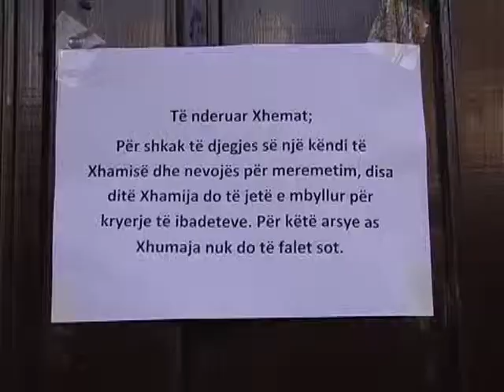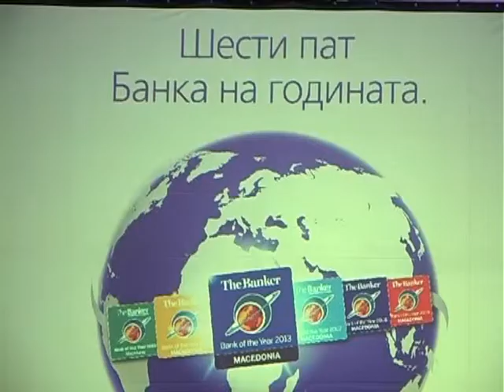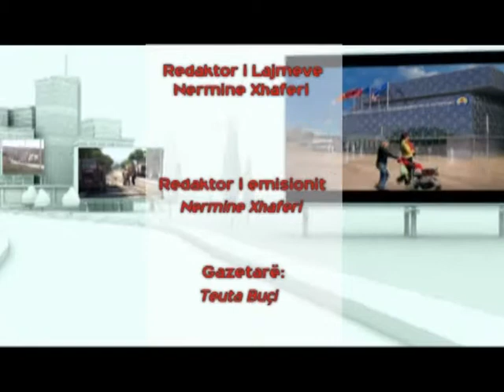KRONIKA KOMUNALE 10.12.2013 TV ERA